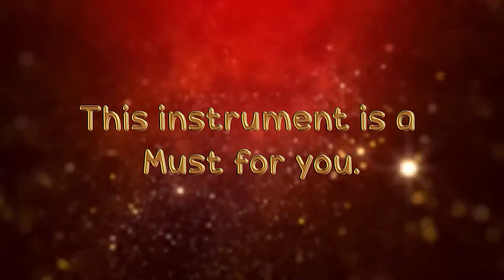Universal Aura Scanner Hindi Training Feedback | Astro Devam Aura Scanner Workshop Review | March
Buy Best Aura Scanner Online at the Best Prices-

In 'Universal Aura Scanner Hindi Training Feedback | Astro Devam Aura Scanner Workshop Review | March' video, our esteemed clients share their valuable feedback about the aura scanner training experience. Their aura scanner reviews are great. They explain how they felt after attending the unique training in which your Kundalini energy is activated personally by Respected Achary Kalki Krishnan Ji, Best astrologer in India and Best Vastu consultant.
Aura scanner is a miraculous machine that is generating amazing results for astrologers, Vastu Consultants, Reiki and Pranic healers, Yoga experts, doctors, gemologists, Tarot card readers, numerologists, big investigation agencies, stock market traders, and many more. You get an online paid unique training by the Renowned Astrologer and Vastu Expert Respected Achary Kalki Krishnan Ji. This is the only aura scanner training in which your Kundalini energy is activated. In this aura workshop, which is held once a month, you get familiar with the aura scanner kit, how to use it, and where to use it. geopathic stress dowsing is an important concept in Vastu. Aura scanner machine effectively finds geopathic stress in a building or plot.
Universal aura scanner fraud is happening. Some sellers are selling fake products. But, at AstroDevam, you get the most genuine aura scanner. Many of our clients are already benefiting from Astro Devam aura scanner, and you can be the next. AstroDevam Aura scanner price is very genuine.
In this training, all your doubts like how to use aura scanner, aura scanner kaise use kare, aura scanner english training, aura scanner price, aura scanner vastu check, etc. can also be checked.
Some ask for aura scanner tamil training or aura scanner telugu training. You can attend the aura scanner English training. It is the best chakra healing machine for you.

➤About us:
AstroDevam is a renowned organization in the field of Astrology, Vastu, Numerology, Yagya services and Match-Making services. We serve our clients in more than 120 countries. Our offered products are Real Rudrakshas, Natural Gemstones, Vastu Pyramids, Reiki and healing products, and Original Parad (Mercury Purified) products.